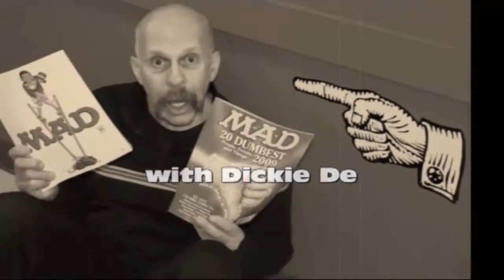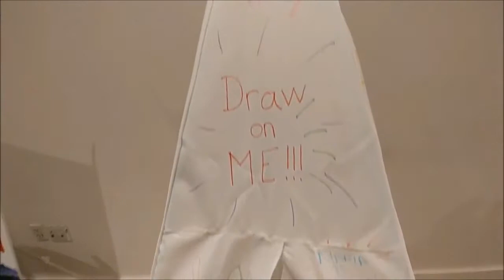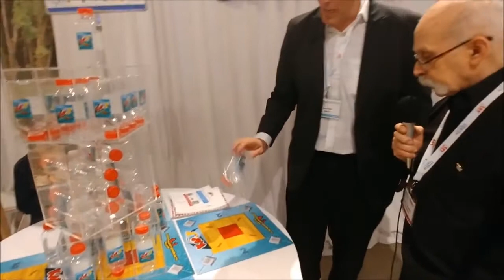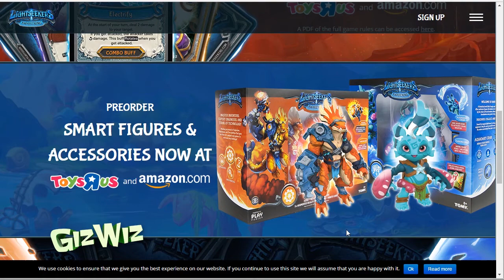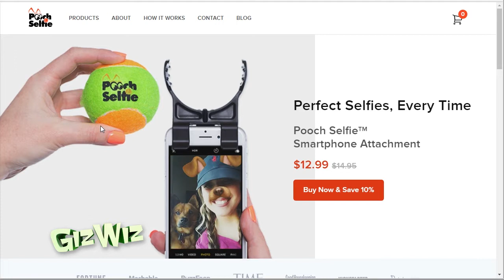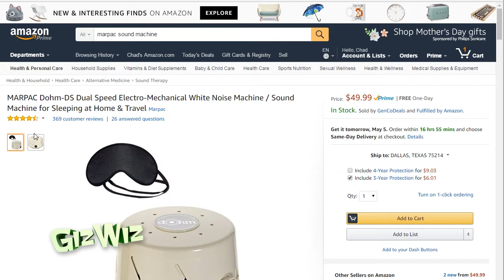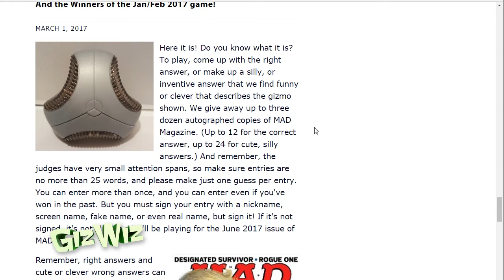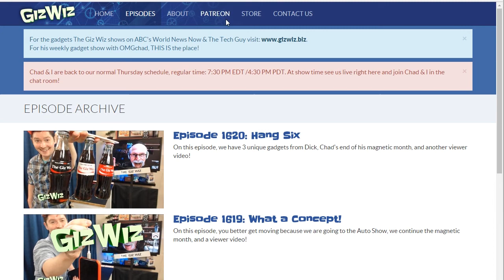The Giz Wiz #1621: Celebrating Indunb-pendence Day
On this episode, we have three gadgets from Time To Play Magazine, it's a new month so a new category for Chad's corner, and your viewer videos.